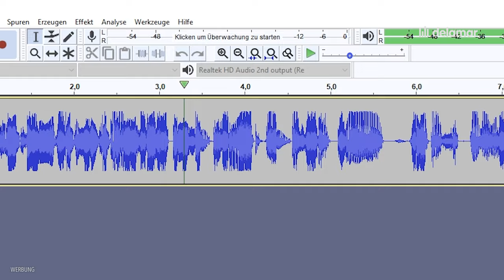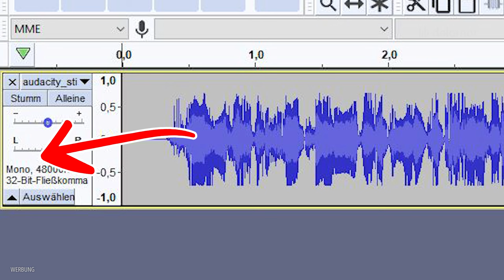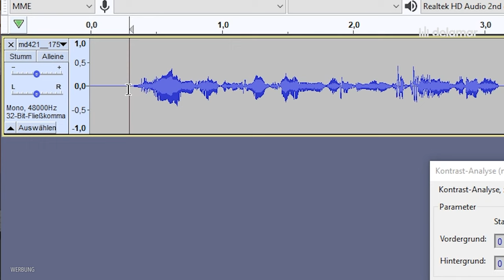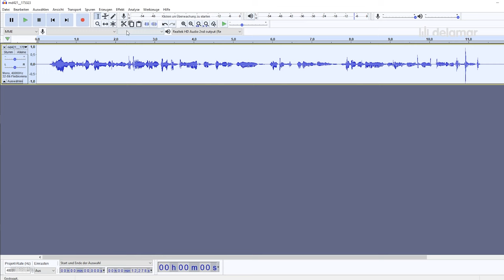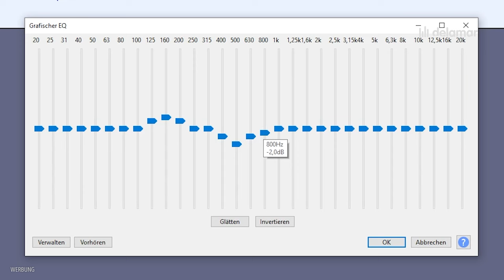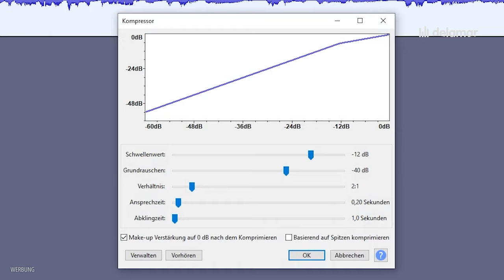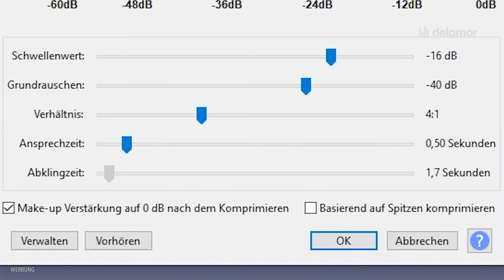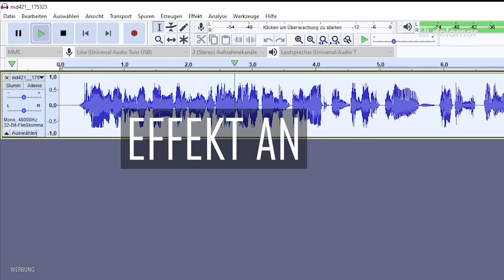In Audacity Stimme verbessern GRATIS - Vocal Tutorial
Wie Du eine angenehmen Stimme in Audacity abmischen kannst (auf Deutsch/german). Schritt für Schritt Anleitung zum Gesang & Stimme verbessern, tiefer machen und verändern. Wie Du das Beste aus deiner Mikrofon Qualität holst und Sprache besser klingen lassen kannst. Profi-Tipps zum Stimme bearbeiten für die perfekte Radiostimme. Wie wird mit Audacity deine Stimme verbessert? Wie kannst Du mit Audacity Rauschen entfernen? In diesem Workshop lernst Du alles über das Verändern und Mixing deiner Stimme.

Soll deine Stimme klingen wie eines Radiomoderators? Voll, kräftig, verständlich und gleichzeitig kristallklar im Sound? In diesem Audacity Tutorial erfährst Du das REZEPT dafür. Gratis und in einfachen Worten, Schritt für Schritt.

5 einfache Schritte, damit deine Stimme besser in Audacity wird

Mit Audacity die Stimme verbessern, ist ein Leichtes, wenn Du unseren 5 Schritten dazu folgst. Du kannst in dieser Software sehr einfach die Probleme beseitigen und die Qualität deiner Aufnahmen dadurch verbessern. Es braucht nur etwas Geschick und Know-How, um es gut zu benutzen - das ist, was Du in diesem Video erfährst.

In diesem Video wirst Du lernen, wie Du es schaffst, deine Stimme in Audacity besser klingen zu lassen. Du wirst auch einige Tricks lernen, wie Du diese gratis Musiksoftware verwendest, um deine Stimmaufnahme aufzupeppen und sie professioneller klingen zu lassen.

Stimme verbessern in Audacity - Anleitung für Anfänger

Ziel dieser Lernübung ist, jede beliebige Aufnahme von jedem Mikrofon zu nehmen, das Geräuschprofil zu optimieren und die Qualität zu verbessern. Dein Leitfaden zu den Grundlagen der Audiobearbeitung für Vocals.

1 - Aufnahme vorbereiten und normalisieren
2 - Störgeräusche entfernen
3 - Stimme verschönern mit dem Equalizer
4 - Alles gleichmäßig laut machen
5 - Geheime Zutat - der Begrenzer

SHARE SOME ♥ ♥ Musify Your Life!